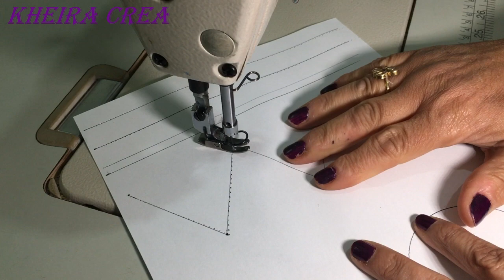سلسلة دروس تعلم الخياطة/الدرس رقم 3 : استعمال ألة الخياطة :الجزء الاول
الدرس الثالت  من سلسلة الدروس في الخياطة للمبتدئين : استعمال ألة الخياطة:الجزء الاول
Série de cours de couture pour débutants/cours N°3; apprendre a coudre a la machine / coudre droit